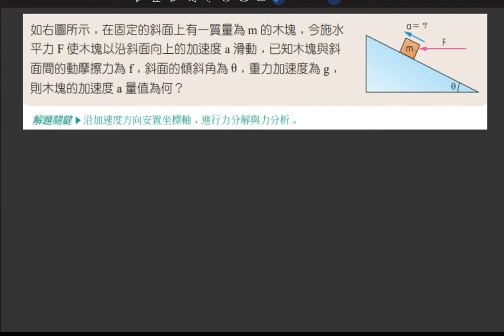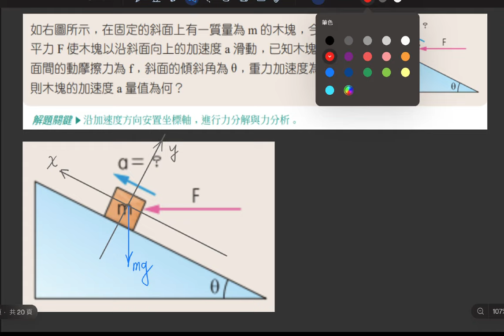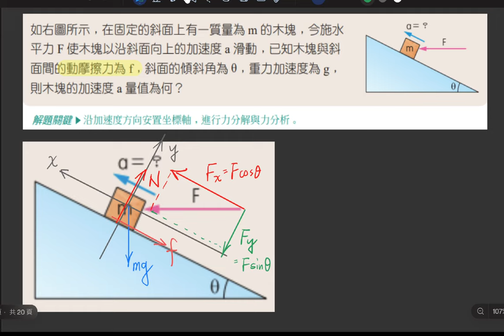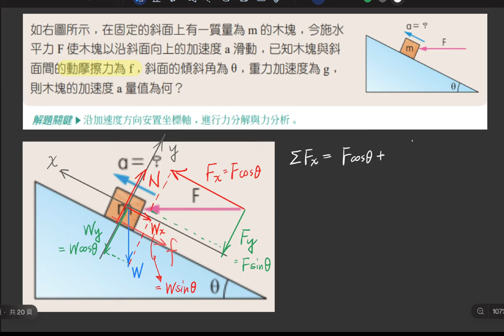4-3 講義p147 例4